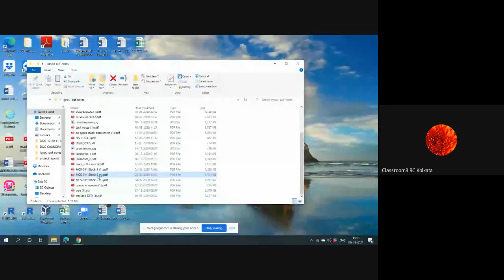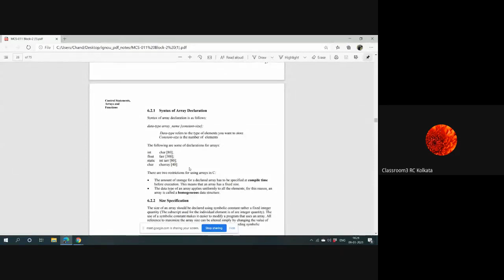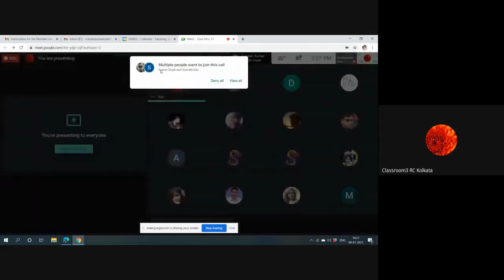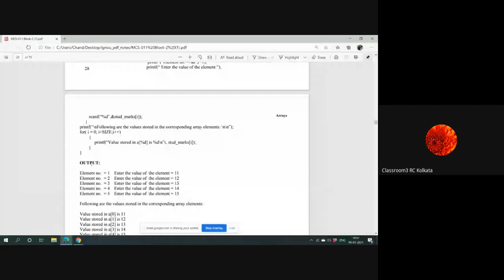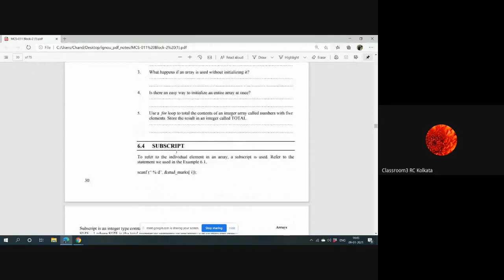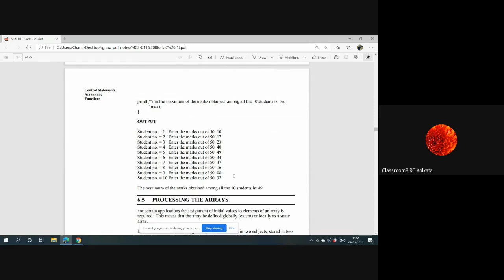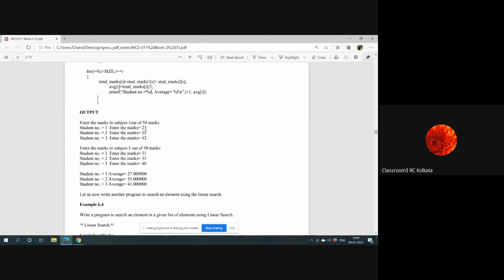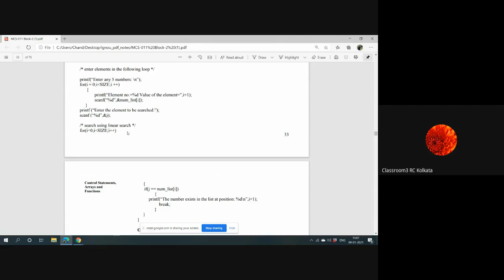MCS011 IGNOU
LIVE LECTURE ON 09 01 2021
KOLKATA RC